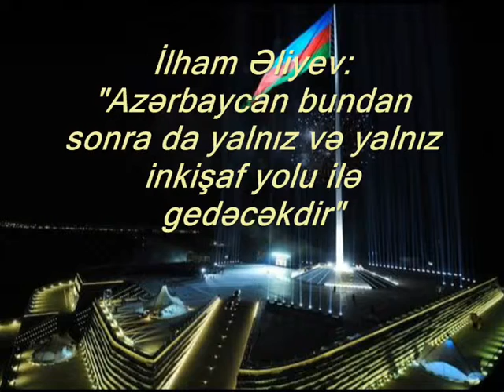İlham Əliyev Rahib Məmmədov küçəsində yenidən qurulan parkda yaradılmış şəraitlə tanış olub